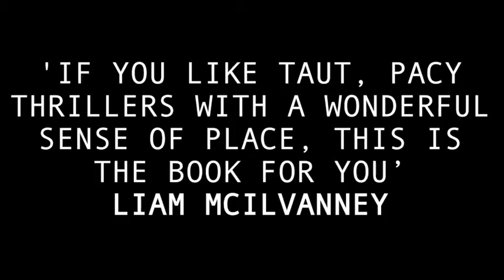Trailer for Bound - Vanda Symon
The official trailer for Vanda Symon's Bound:

When the official investigation into the murder of a respectable local businessman fails to add up, and personal problems start to play havoc with her state of mind, New Zealand's favourite young detective Sam Shephard turns vigilante...

'Fast-moving New Zealand procedural ... the Edinburgh of the south has never been more deadly' Ian Rankin

'New Zealand's answer to Siobhan Clarke' The Times

'A sassy heroine, fabulous sense of place, and rip-roaring stories with a twist. Perfect curl-up-on-the-sofa reading' Kate Mosse

The New Zealand city of Dunedin is rocked when a wealthy and apparently respectable businessman is murdered in his luxurious home while his wife is bound and gagged, and forced to watch. But when Detective Sam Shephard and her team start investigating the case, they discover that the victim had links with some dubious characters.

The case seems cut and dried, but Sam has other ideas. Weighed down by her dad's terminal cancer diagnosis, and by complications in her relationship with Paul, she needs a distraction, and launches her own investigation.

And when another murder throws the official case into chaos, it's up to Sam to prove that the killer is someone no one could ever suspect.

Praise for the Sam Shephard series

'A really strong mystery with a twist that works very nicely … The family dynamic and Sam's dealing with the trauma are brilliantly observed' NB Magazine

'If you like taut, pacy thrillers with a wonderful sense of place, this is the book for you' Liam McIlvanney

'Vanda Symon's work resembles Janet Evanovich's Stephanie Plum series she knows how to tell a good story and the NZ setting adds spice' The Times

'Atmospheric, emotional and gripping' Foreword Reviews

'A plot that grabs the reader's attention with a heart-stopping opening and doesn't let go' Sunday Times

'Powerful, coolly assured, and an absolute belter of a read' LoveReading

'It is Symon's copper Sam, self-deprecating and very human, who represents the writer's real achievement' Guardian

'Fans of The Dry will love Vanda Symon' Red Magazine

'With a twisty plot, a protagonist who shines and beautifully written observations of the cruellest things this is crime fiction at its best' Kiwi Crime

'Reads like the polished effort of a genre veteran. More, please' Booklist

'Atmospheric, gripping and incredibly satisfying' Anne Cater, Random Things through My Letterbox